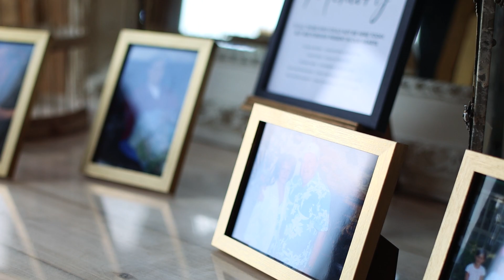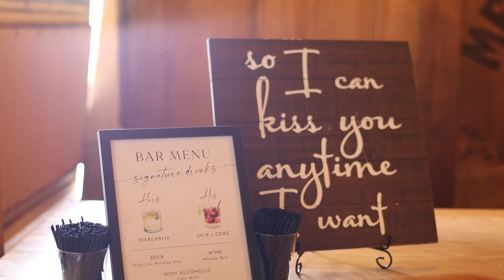C&L STOVER // 06.03.23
Carlee & Landon Wedding Day
June 3, 2023
The Barn at Meadowbrook